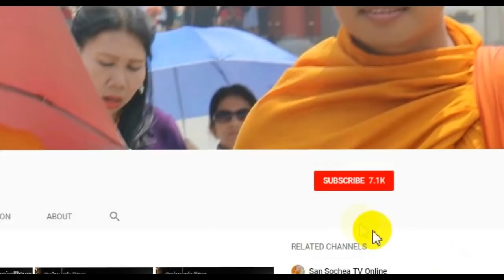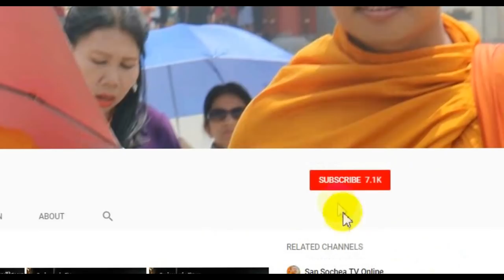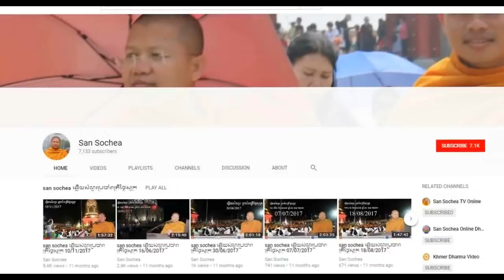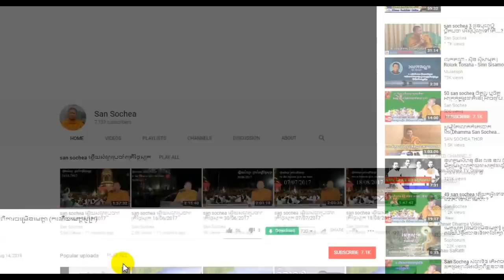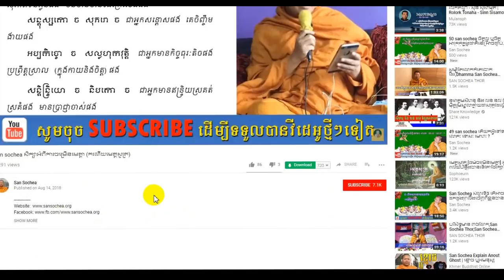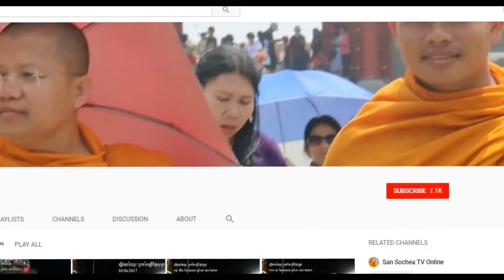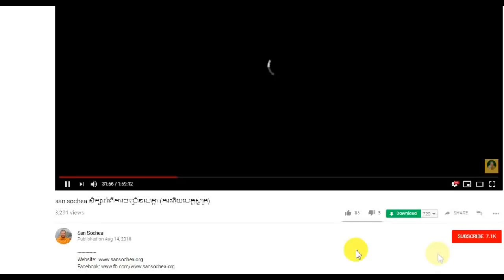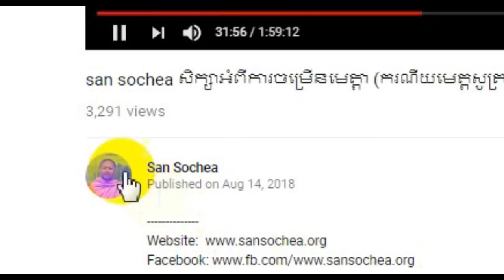san sochea 57 ព្រះសង្ឃប្រើរបស់ទំនើប ដូចជាទូរស័ព្ទជាដើម តើ ..... ?